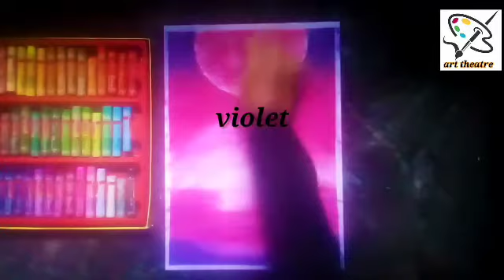DIY purple bridge scenery oil pastel drawing